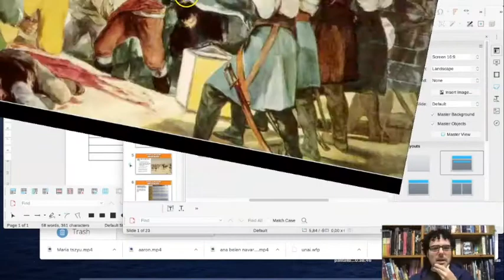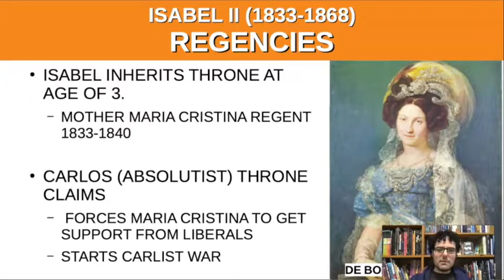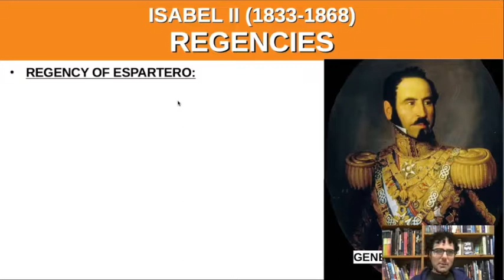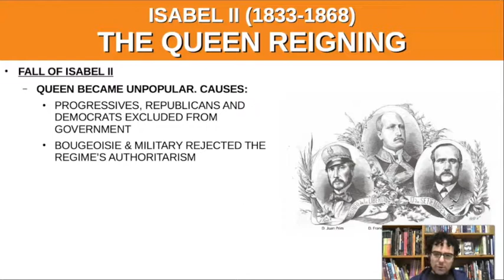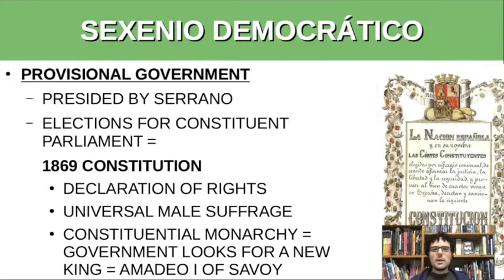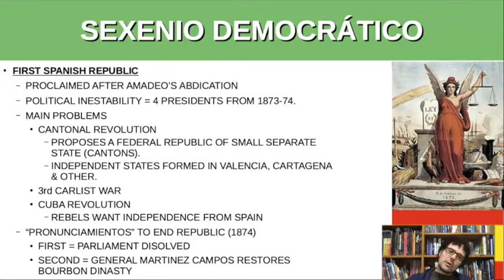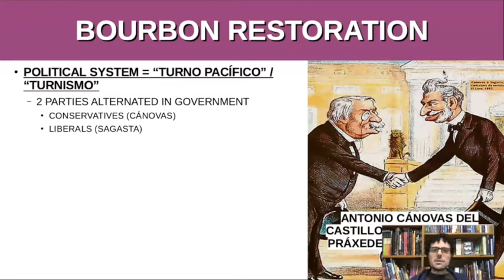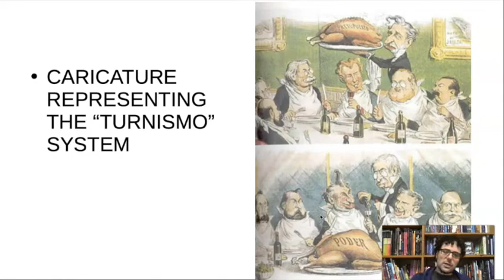4ESO - unit 4 - Isabel II, sexenio democrático y restauración